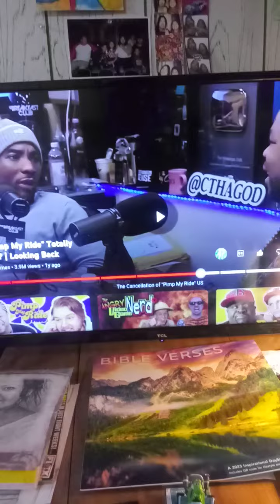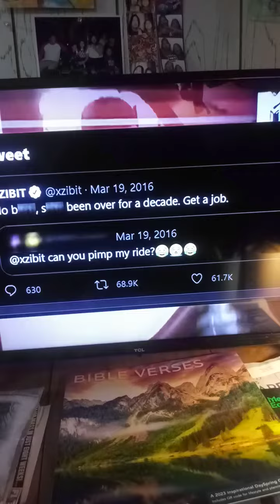Did ya ever watch Pimp my ride?